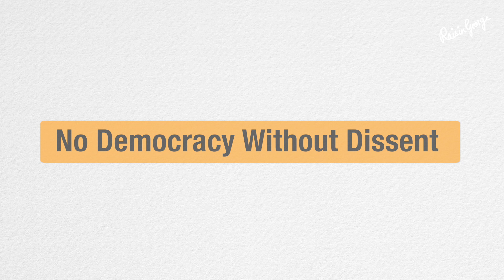Are You Anti-National If You Speak Out In Today's India? | Street Stories | Raisin George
What does freedom of expression mean in urban India?

Do we have the right to think, express and dissent? Lawyers, intellectuals, and others are being arrested for the 'crime' of expressing opinions when they describe the decimation of human rights and the environment by the state, corporations and other private actors.

The documentary highlights the current scenario of our Democracy by sharing varied opinions of people across different walks of life.

Is there a right or a wrong? What do you think? Do share your ideas, opinions, and views.

MY GEARS:
Canon 60D
Canon 5D
Sennheiser Microphone G3